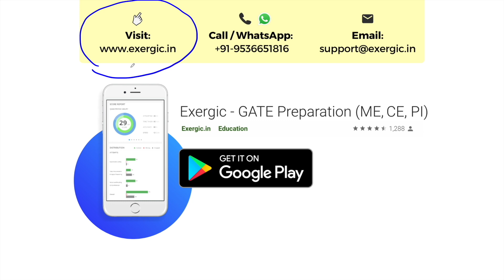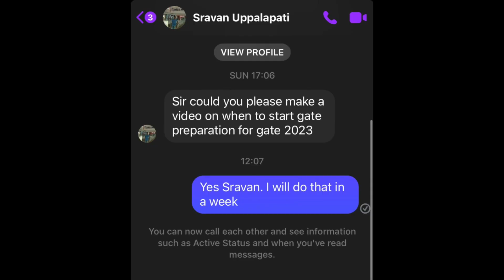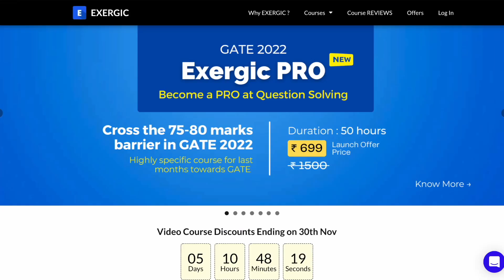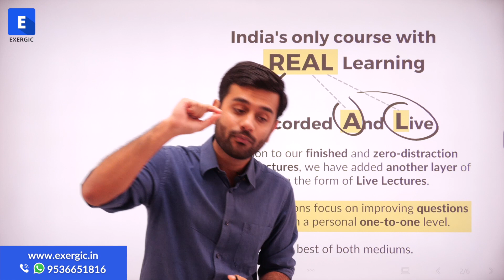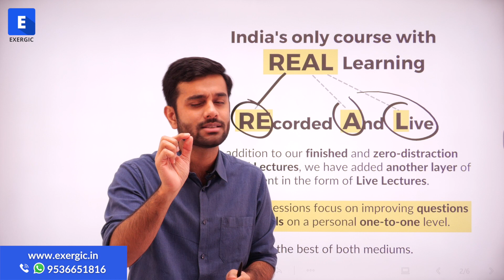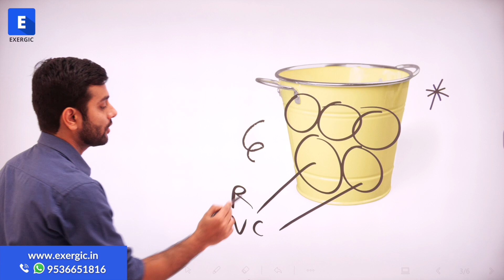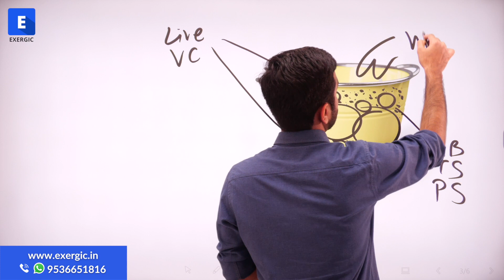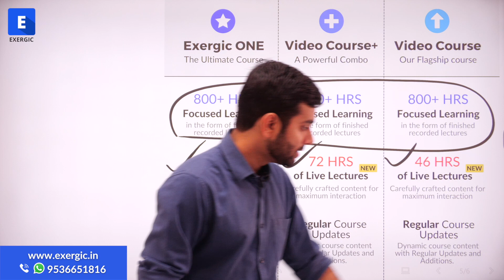Wait is Over, GATE 2024 aspirants!